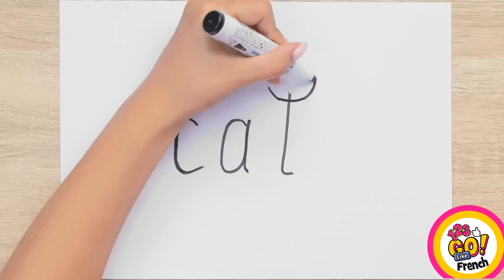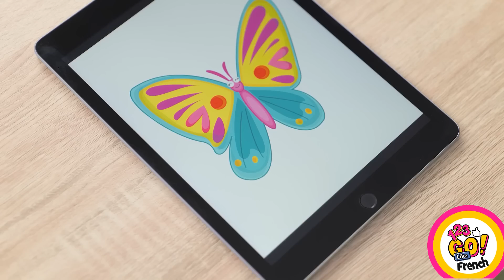ASTUCES D'ART ET IDÉES DIY || Astuces d'Art Cool et Simples et Techniques de Dessin Par 123 GO Like!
Vous sentez la créativité qui s'éveille en vous ? Soyez encore plus inspirés avec nos astuces !